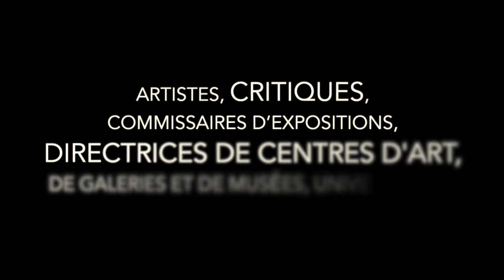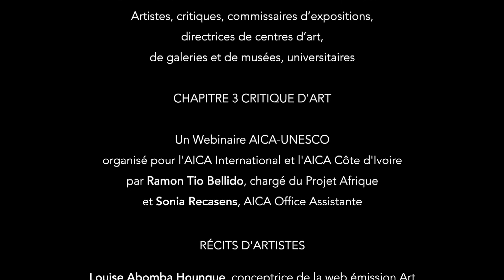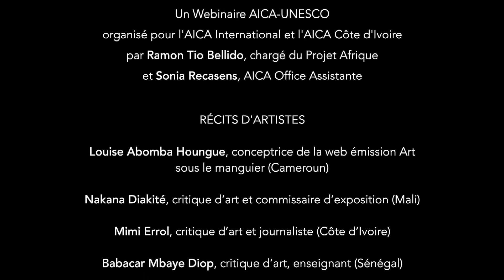3. LES FEMMES ET L’ART DANS L’AFRIQUE FRANCOPHONE 24.03.2022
LES FEMMES ET L’ART DANS L’AFRIQUE FRANCOPHONE
Artistes, critiques, commissaires d’exposition, directrices de galeries, de musées, universitaires
CHAPITRE 3 - Critique d'art

Un Webinaire AICA-UNESCO organisé pour l'AICA International et l'AICA Côte d'Ivoire par Ramon Tio Bellido, chargé du Projet "Afrique" et Sonia Recasens, AICA Office Assistante

RÉCITS D'ARTISTES
- Louise Abomba Houngue, conceptrice de la web émission Art sous le manguier (Cameroun)
- Nakana Diakité, critique d’art et commissaire d’exposition (Mali)
- Mimi Errol, critique d’art et journaliste (Côte d’Ivoire)
- Babacar Mbaye Diop, critique d’art, enseignant (Sénégal)

MODÉRATION
- Julie Diabira, critique d’art et commissaire d’exposition
 - Assistée de Sonia Recasens

TECHNIQUE ET MONTAGE
- Sonia Recasens, AICA International Assistance
- Karolina Bayley Hughes, AICA International Webmaster